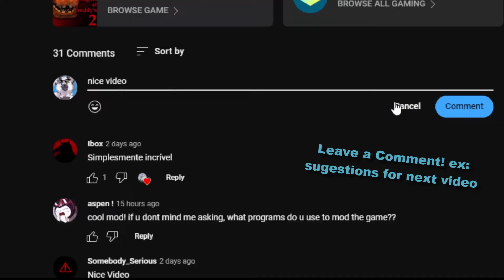The Rockstar Animatronics have been remade! +Jumpscares! (UCN Mods)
Stylized Rockstar Animatronics - UCN Mod made by: ZBonnieXD2!

Credits:
- Stylized Rockstar Animatronics by: BunZaiPrime